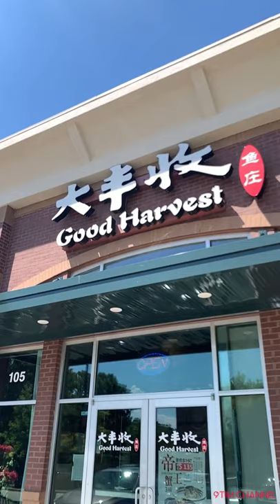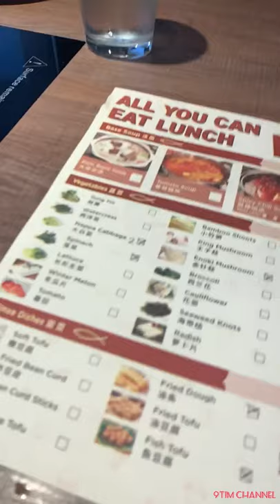Asian Food Hot Pot In Carry North Carolina USA